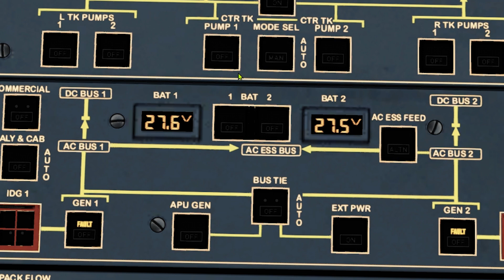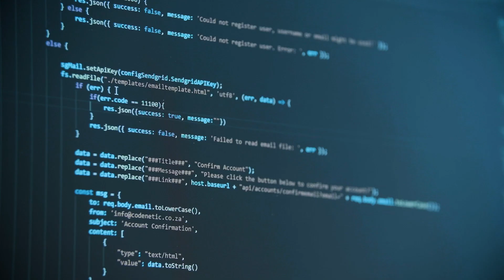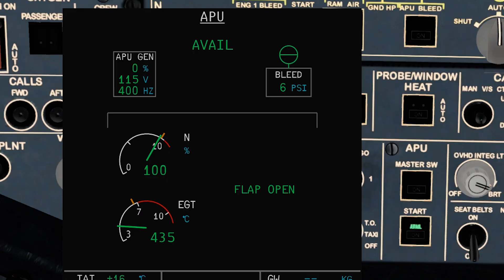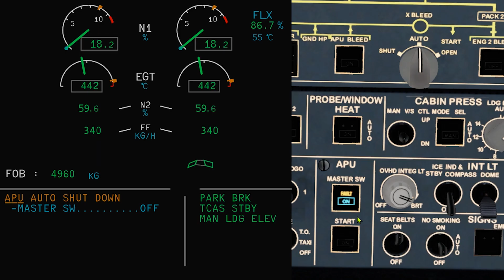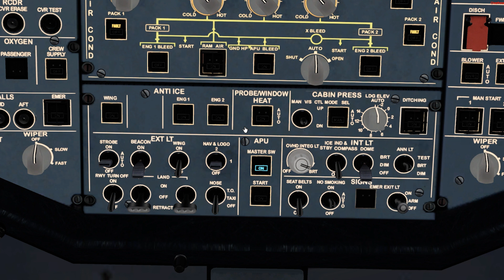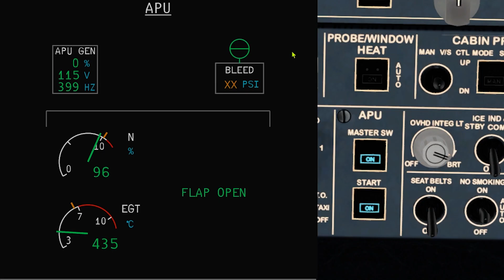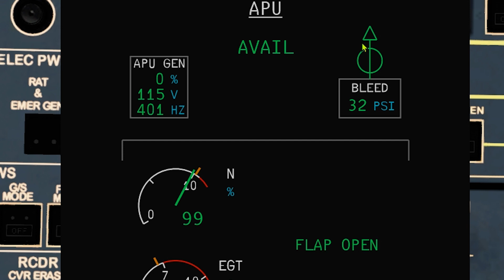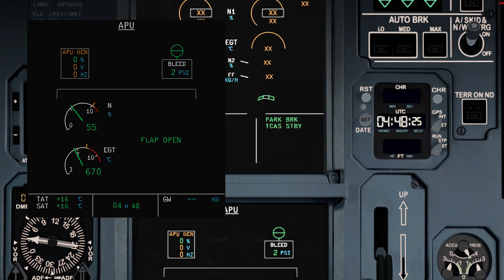A320 Auxiliary (something extra) Power Unit APU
0:00 Intro
1:24 Starting sequence
2:53 Emergency and Automatic Shutdown
3:51 Overhead Panel
5:44 ECAM page